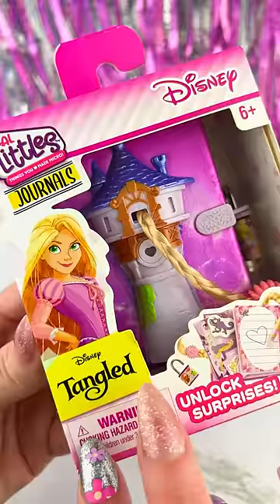Disney TANGLED Real Littles Mini Journal Opening Satisfying Video ASMR!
Let's Open this Disney Real Littles Mini Journal and See What's Inside?!